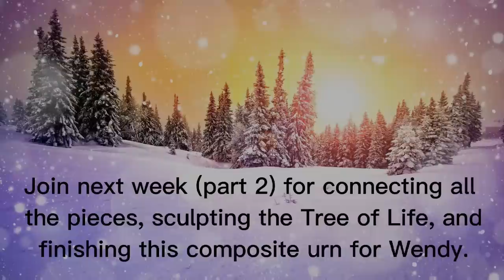Part 1: Throwing a donut, or torus, to construct a Tree of Life urn.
Throwing multiple pieces to make a composite urn, including what you need to think about when constructing an urn.